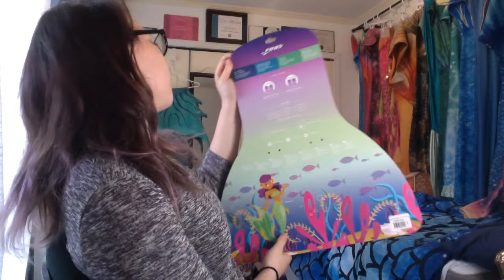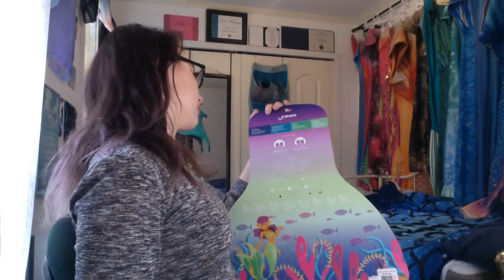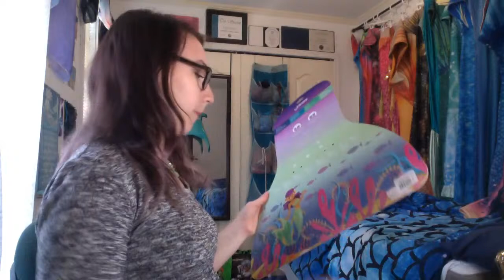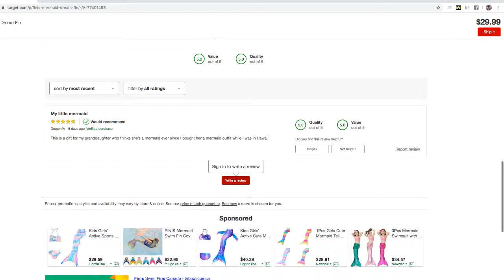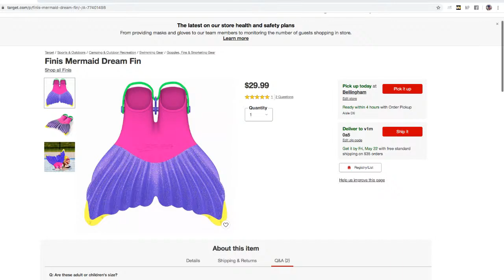UNBOXING - Finis Mermaids Dream Fin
Live from my room with chitchats and more!

Faith Brownlee
115 1st Street PMB-FB110435
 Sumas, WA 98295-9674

Filmed with the Logitech C310 and my MacBook Pro 2011